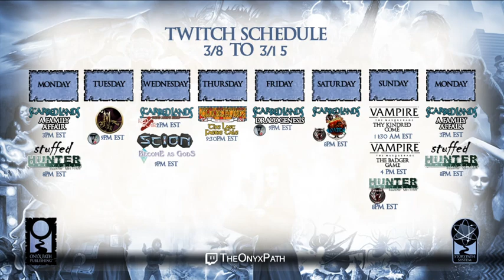Mage the Ascension 20th ed. Victorian Age: Skilamalink - Session 3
Join Storyteller Tyler (@EldritchEchoes), along with players Shawn (@SpacelordPJs), Steve (@VoodooArcade), Rachel (@Stolen_Fire), Ever (@ChangelingEver), Key (@TrueKeySama) and Duane (@MadeOfKimchi) as they search out evil amid the tumult of the Victorian era, as the Order of Reason rises to power and the Traditions falter!

Skip Intro: 0:06:05